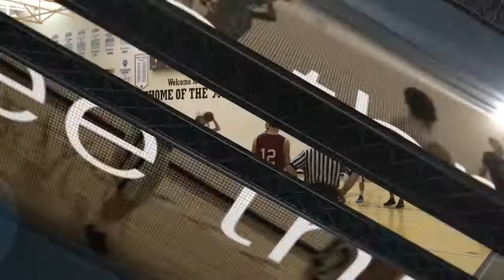GAME 2 Mustanges VS Cobras